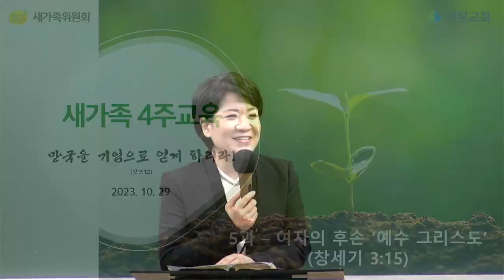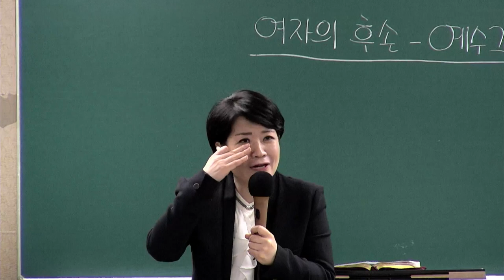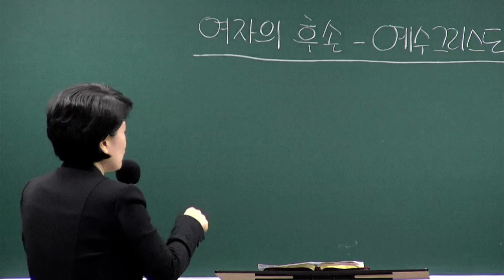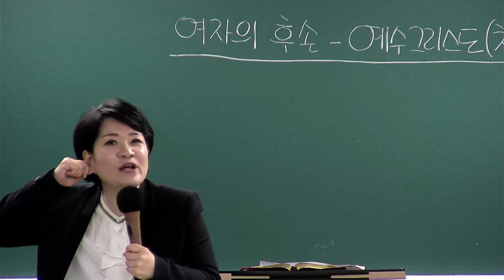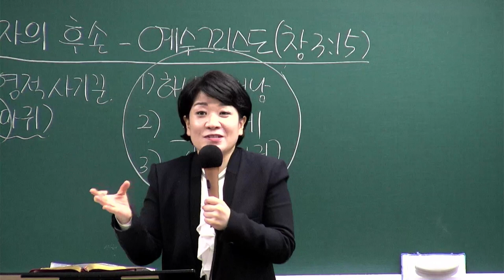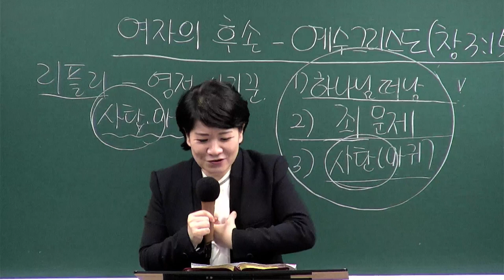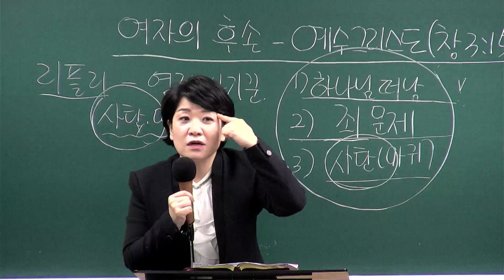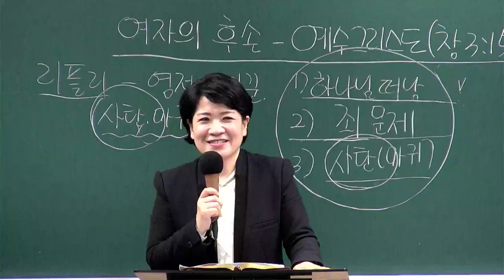[새가족4주교육] (5과) 여자의 후손 `예수 그리스도' - 채수정 목사 2023.10.29 예원교회 새가족위원회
5과- 여자의 후손 `예수 그리스도'
말씀: 창세기 3장 15절
일시: 2023년 10월 29일
강사 : 채수정 목사